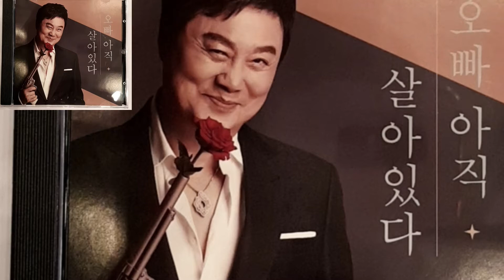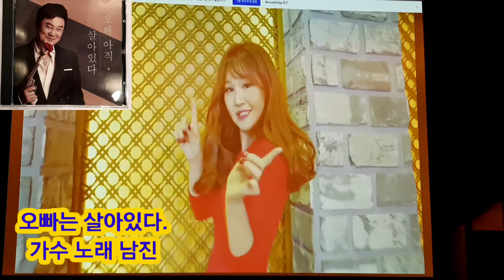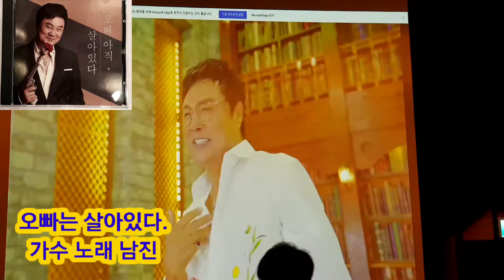남진 ((신곡)) 오빠 아직살아있다.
2020신곡 남진
오빠 아직살아있다
많은 사랑 관심 부탁 드립니다.